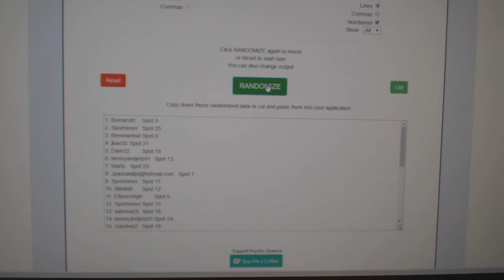Team Randoms - C&C GB #9267